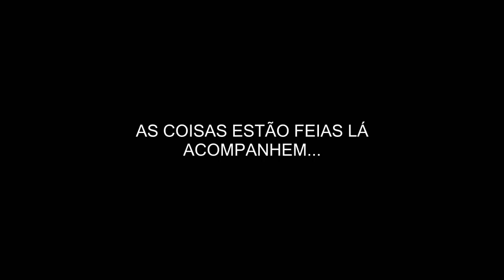MENINA POSSUÍDA ATACA LALY NO ORFANATO